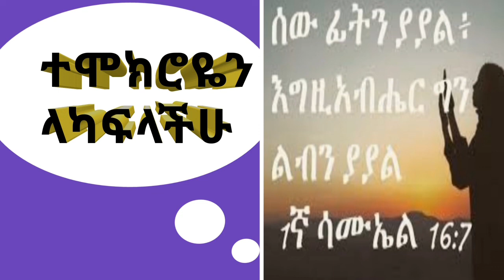ተሞክሮዬን ላከረፍላችሁ ክፍል ሁለት